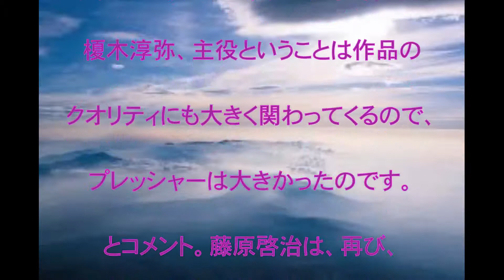藤原啓治,復帰作,スパイダーマン,ホームカミング,新作,映画,吹替業,嬉しいに決まってるよー！,榎木淳弥,話題,動画